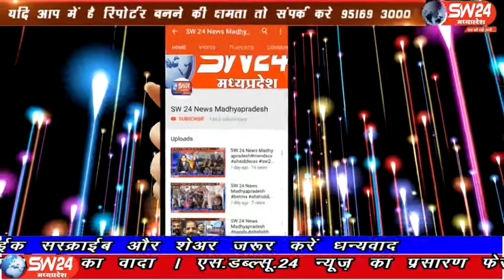sw24news vidisha, 19.03.2020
विदिशा जिले के ग्यारसपुर क्षेत्र में ओलावृष्टि और अतिवृष्टि से खड़ी फसले चैपट हो गई ग्यारसपुर क्षेत्र के सबसे ज्यादा नुकसान की आशंका जताई जस रही हैं विदिषा से आशीष सहेले की रिपोर्ट#sw